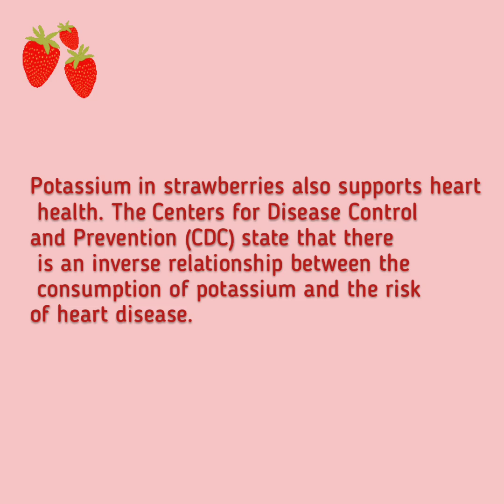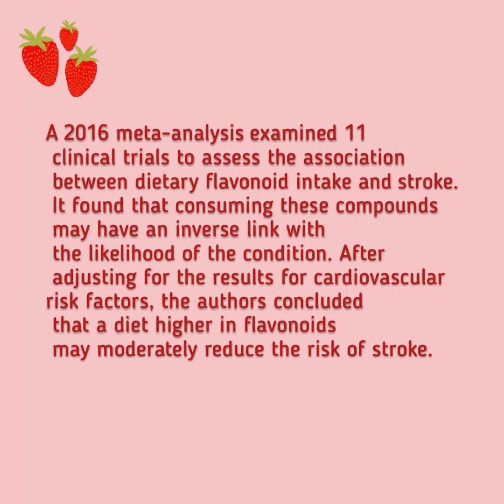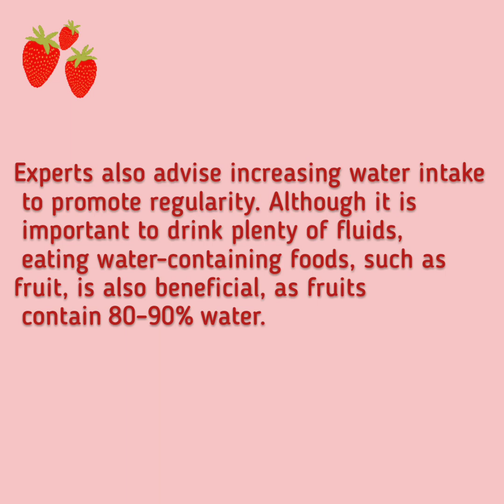Facts about strawberries 🍓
Timestamps⤵️

0:00 Intro to video
0:04 Heart disease
0:44 Stroke
1:16 High blood pressure
1:43 Constipation
2:11 Outro